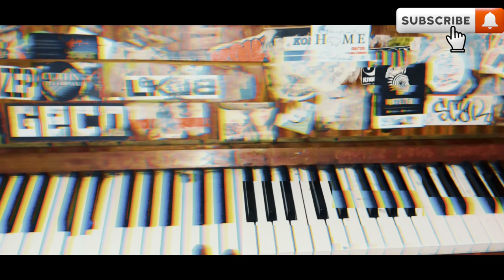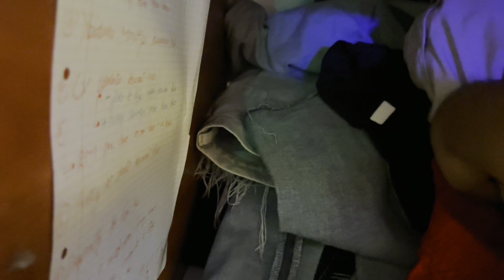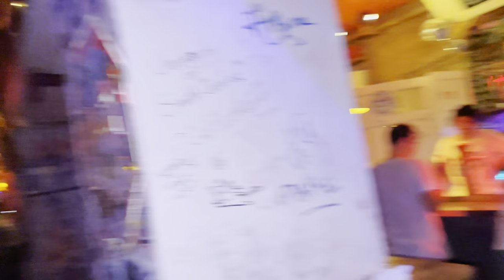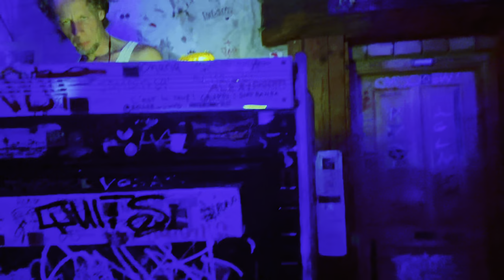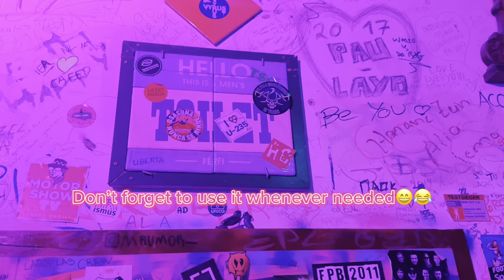Szimpla Kert Nightlife Vlog | Budapest's Best Ruin Pub | Budapest ke dil mein, ek jadoe safar | 2024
Description In Urdu:
Szimpla Kert ka jaadoo mehsoos karein, jo ke Budapest ka aik mashhoor ruin pub hai. Hum aapko is lajawab jagah ka har kona dikhate hain, doston ke sath hansne hasane aur yaadein banane ka maza lete hain. Safar aur raat ki zindagi pasand karne walon ke liye yeh perfect hai!
Description In English:
Experience the magic of Szimpla Kert, the legendary ruin pub in Budapest. We take you on a tour, showing you every corner of this amazing place while sharing laughs and making memories. Perfect for travel and nightlife enthusiasts!